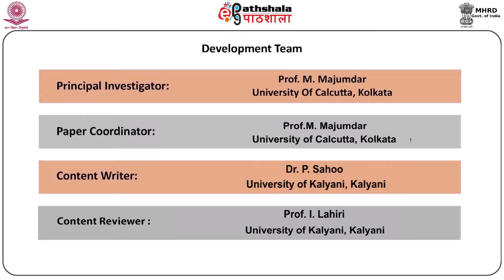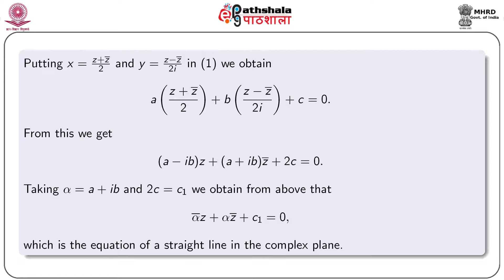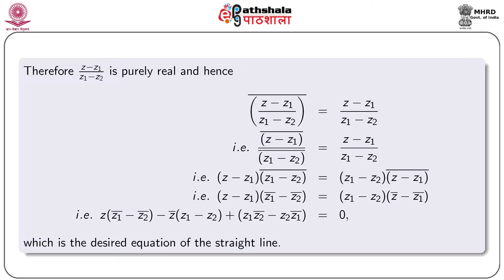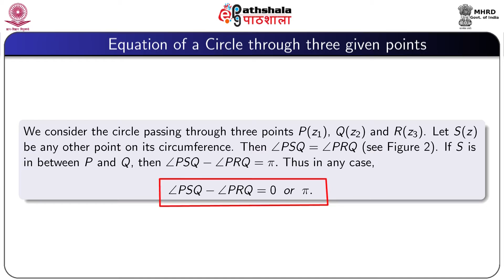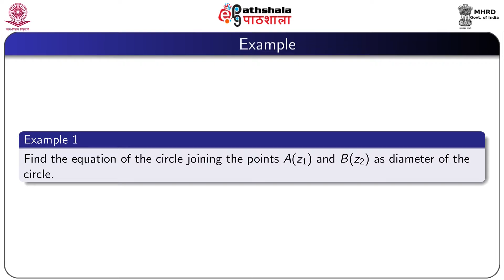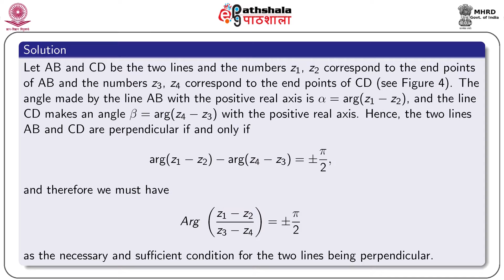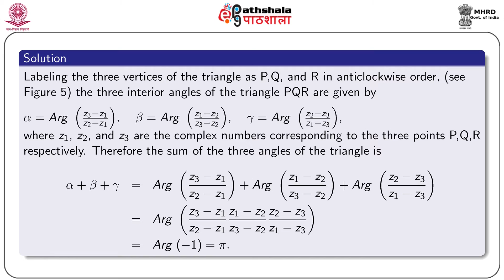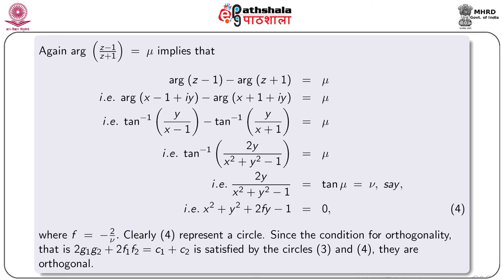Straight Line and Circle in the Complex Plane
Subject: Mathematics
Paper: Complex analysis